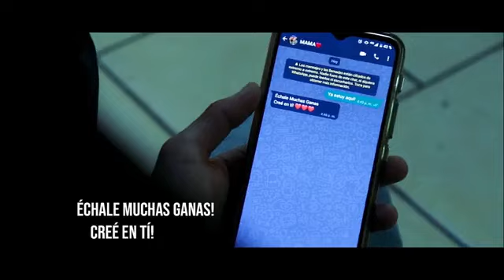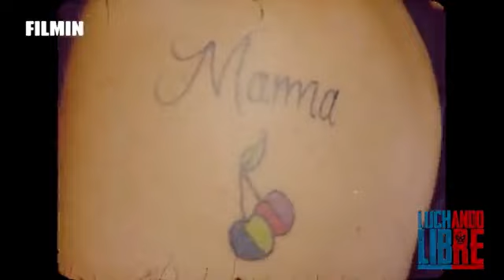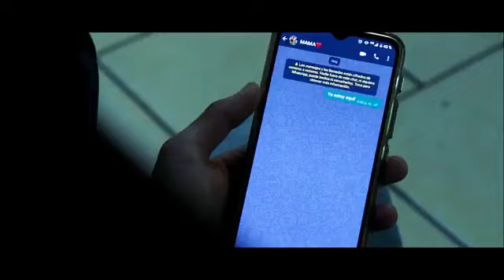Cuadrangular de Cabelleras | All Carrillo vs Rudy Santana vs Brian Villa vs Makabre | Arena Jalisco